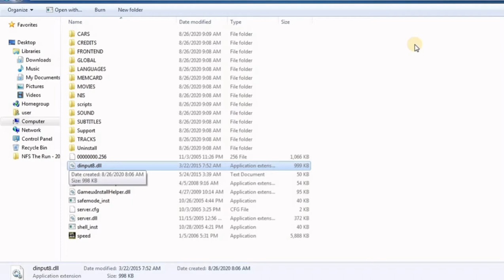Fix the visualization problem of NFS most wanted 2005 | Need For Speed Most Wanted 2005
In case you didn't find that 'dinput.dll' file, press F2 instead. Hope it'll work for you. Thank you...